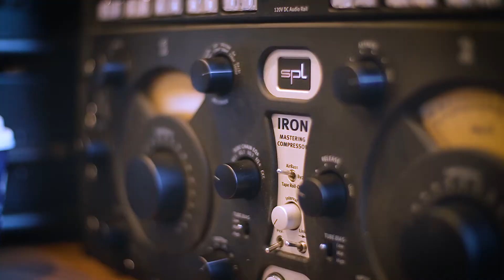Co to jest Mastering? Kto to jest Grzegorz Piwkowski?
Grzegorz Piwkowski nie powinien być postacią anonimową dla nikogo, kto choć trochę interesuje się gałęzią branży proaudio, jaką jest mastering. Obecny na rynku od niemal 30 lat, wielokrotnie nagradzany złotymi i platynowymi płytami realizator nagrań, inżynier miksu i masteringu. Praca jego rąk i uszu nadawała błysk takim legendom polskiej muzyki jak Lady Pank, Elektryczne Gitary, Myslovitz, T.Love, jak i również młodszym twórcom takim jak Dawid Podsiadło. Podczas swojego wykładu na tegorocznym Soundedit Grzegorz podjął się ciężkiego zadania znalezienia odpowiedzi na pytanie, które od czasu powstania pojęcia masteringu zadają sobie specjaliści na całym świecie.

Czego potrzeba, aby mógł powstać prawdziwie dobry master?
Wielu prawdopodobnie uzna za konieczne posiadanie idealnego środowiska odsłuchowego, pozwalającego na precyzyjną analizę materiału, zagłębienie się w niuanse brzmienia. Inni powiedzą, że przede wszystkim liczy się dobrze skonfigurowany tor processingowy, tu w zależności od osobistych preferencji znajdą się zwolennicy cyfry lub analogu. Ktoś może podnieść rękę, że tak naprawdę liczy się, co przygotował dla nas inżynier miksu, a rola masteringowca sprowadza się do doprowadzenia materiału do odpowiedniego standardu głośności.

Aby mógł powstać prawdziwie dobry master, potrzebna jest pasja i doświadczenie.

Grzegorz Piwkowski zwraca uwagę na dwa aspekty masteringu:
Z jednej strony mamy do czynienia z rzemiosłem, wymagającym opanowania, znajomości technologii, panujących standardów, ciągłego rozwiązywania problemów. Szczególnie dziś nie możemy wszak pozwolić sobie na żadne uchybienia w zakresie czysto technicznych aspektów materiału dźwiękowego, przede wszystkim ze względu na mnogość potencjalnych środowisk odsłuchowych oraz trwającą od dawna „Loudness War”, w której efekcie piosenka niedopchnięta do granic możliwej do uzyskania głośności (lub też jej wrażenia) wypada na tle innych utworów po prostu słabo.

Z drugiej zaś strony jest to niepowtarzalna okazja do nadania piosence błysku i koloru, co w gruncie rzeczy stanowi bardzo twórcze zajęcie, oparte przede wszystkim o gust i wyczucie osoby wykonującej mastering.

A sztuka nie może istnieć bez pasji.

Dofinansowano ze środków Ministra Kultury, Dziedzictwa Narodowego i Sportu pochodzących z Funduszu Promocji Kultury - państwowego funduszu celowego